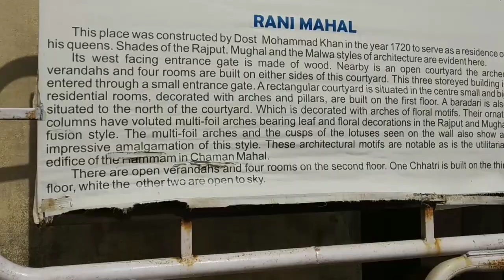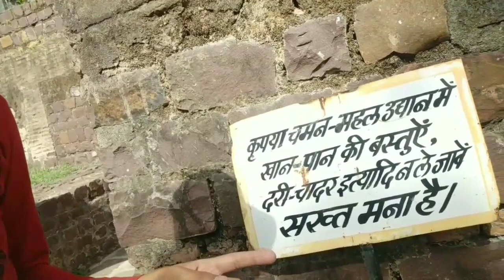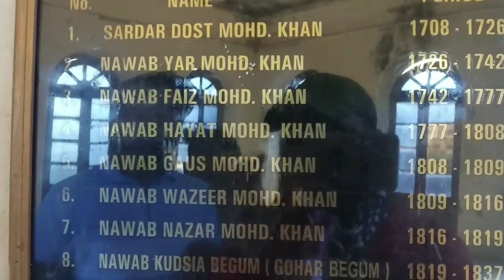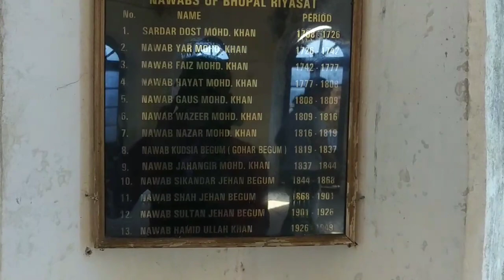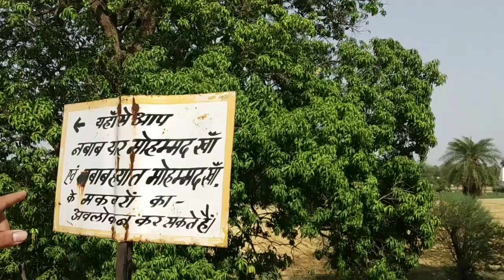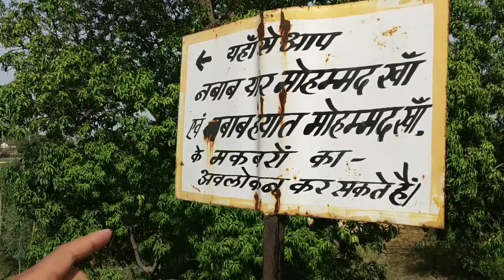Bhoot Bangla Shaam 5 Ke Baad Jane Maana Hai Rani Chaman Mahal Bhopal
Islamnagar is a panchayat village in the Bhopal district of Madhya Pradesh, India.[1] It is located in the Huzur tehsil and the Phanda block

Formerly a fortified city, Islamnagar was the capital of the Bhopal princely state for a brief period. The ruins of the palaces built by Bhopal's founder Dost Mohammad Khan still exist at the site.

Originally known as Jagadishpur, the place was founded by the local Rajput chieftains.[3] In the early 18th century, the place was captured and renamed to Islamnagar ("city of Islam") by Dost Mohammad Khan, the founder of the Bhopal princely state. Islamnagar was the original capital of the Dost Mohammad Khan's state.

In 1723, Dost Mohammad Khan had to surrender the Islamnagar fort to Nizam-ul-Mulk after a brief siege.[4] Khan was reduced to the position of a kiledar (fort commander) under the Nizam after a peace treaty. The Scindias controlled the Islamnagar fort from 1806 to 1817, when it was restored to Bhopal following a treaty

Several members of the royal family of Bhopal, including Shah Jahan Begum, were born in Islamnagar.